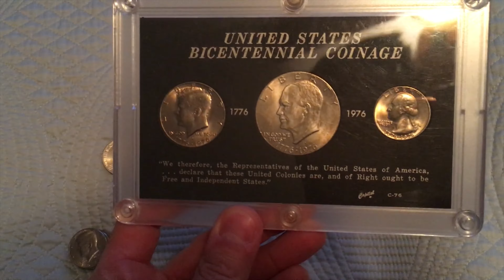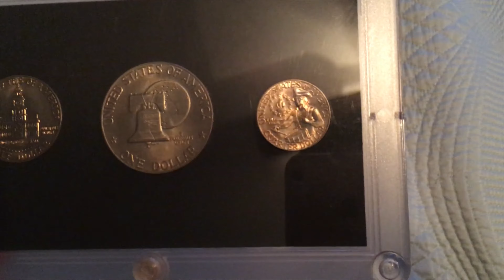United States Bicentennial Coin Collection - Bicentennial Dollars, Half Dollars, and Quarters (1976)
.Welco­­­me to Currency World.
In today's video I take a look at some special addition quarter, Kennedy half dollar, and Eisenhower dollar for the bicentennial (200 year anniversary of the United States). These special commemorative patterns were only minted between 1975 and 1976 in honor of this special moment in American history.

We also take a sneak peak at a bag of foreign/world coins.

If you would like to purchase your own piece of history as showcased on the channel please check out my Facebook store: